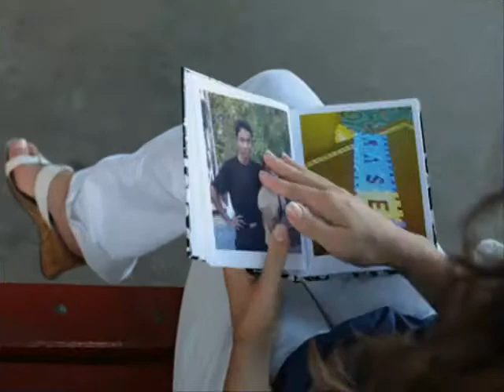rasalalambd part 2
can u love me,bangladesh